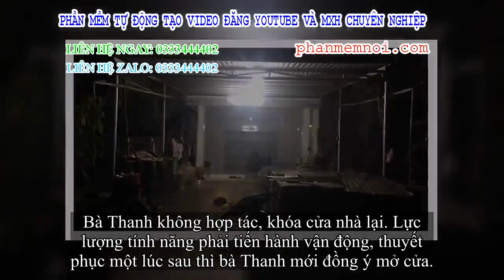✅ Người thê thiếp 53 tuổi tạt nước sôi vào chồng tuổi 49 lúc đang ngủ vì ghen tuông